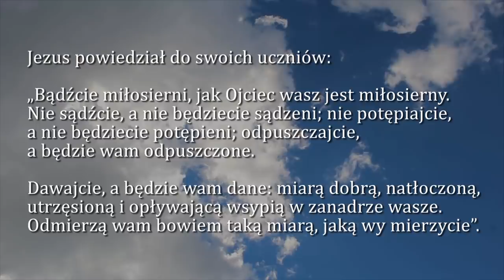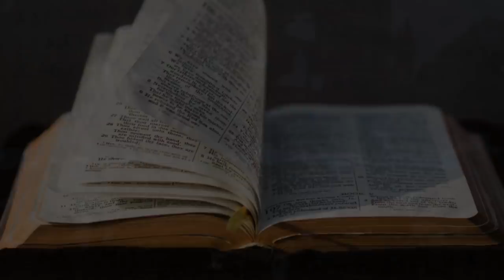Dobra Nowina na dziś | 18 marca - Poniedziałek, II tygodnia Wielkiego Postu